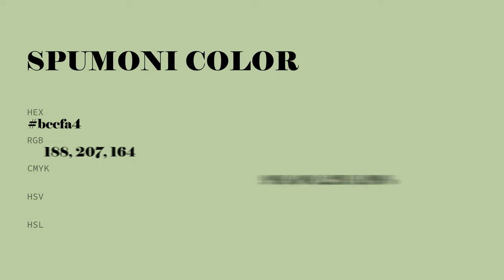Spumoni color bccfa4 hex color - Green color - Cool color bccfa4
What color is Spumoni ? bccfa4 hex color - Green color - Cool color bccfa4

Hex bccfa4 Color Code is also known as Spumoni color.

Hex bccfa4 Color code in RGB color code model is created after adding 73.73% red color, 81.18% green color and 64.31% blue color.
Hex bccfa4 Color code in CMYK color (process color) code model is generated after subtraction of 9% cyan, 0% magenta, 20% yellow and 18% black.